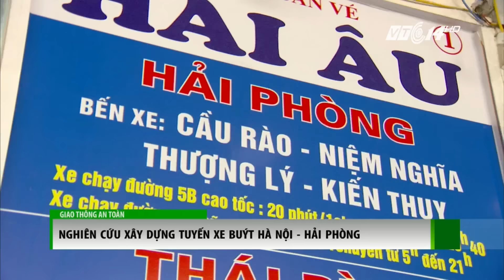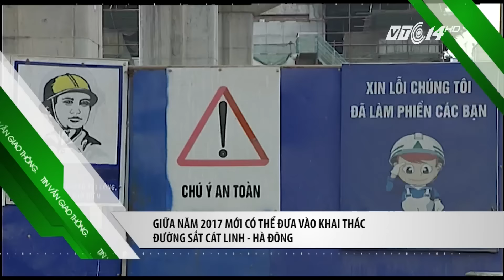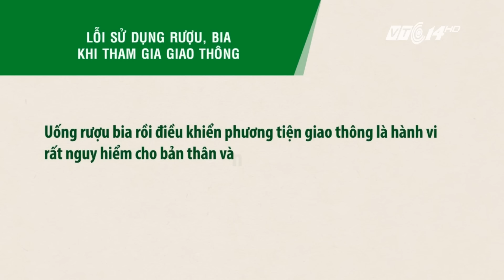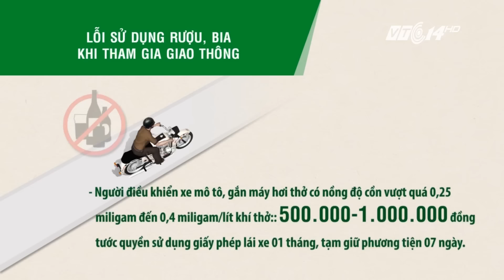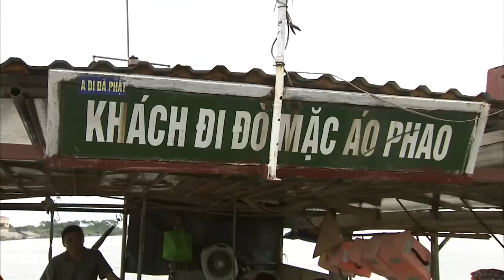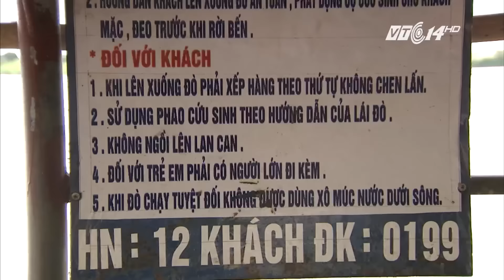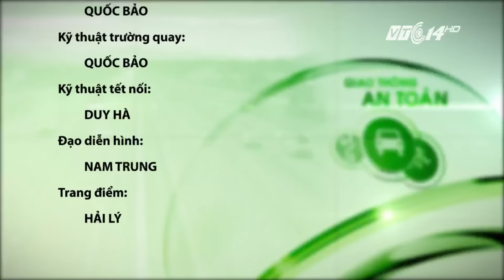(VTC14)_Giao thông an toàn ngày 06.08.2016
(VTC14) - Những thông tin chính trong chương trình:
- Xuất hiện hố sụt bất thường gây ách tắc giao thông ở TP HCM.
- Lào Cai: Quốc lộ 4D thông xe trở lại sau cơn mưa lũ.
- TP HCM: 100 xe máy cán phải đinh trên đường Mai Chí Thọ.
- Nghiên cứu xây dựng tuyến xe buýt Hà Nội - Hải Phòng.
- Hà Nội - Đò quá tải vẫn đưa khách qua sông trong mùa mưa lũ.